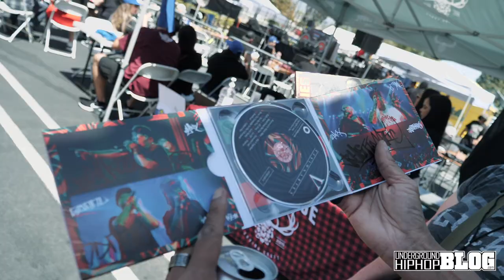All Caps Presents: Visionaries & Rah Digga "LIVE CONCERT" Covina, CA 4/10/21 (Official Recap Video)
Legendary Los Angeles, CA based Hip Hop group Visionaries (2Mex, LMNO, R.ēL.Z.M. a.k.a. "Lord Zen", Dannu, KeyKool & DJ Rhettmatic) perform live April 10th 2021 alongside with Rah Digga, DJ House Shoes + More at the Arrow Lodge Brewing in Covina, CA 4/10/21.

We were so grateful to come out and support this incredible show, it truly was one of the most beautiful events I’ve ever attended and can’t wait to be back celebrating with everyone again.